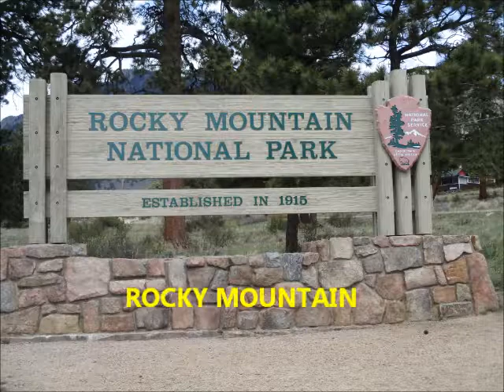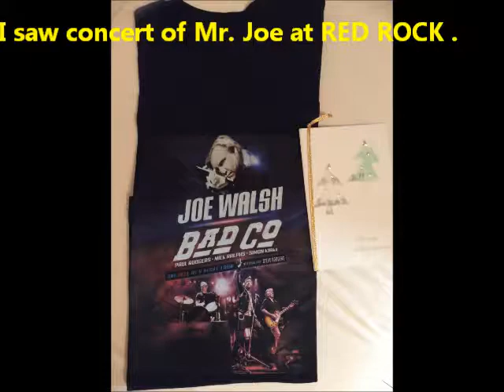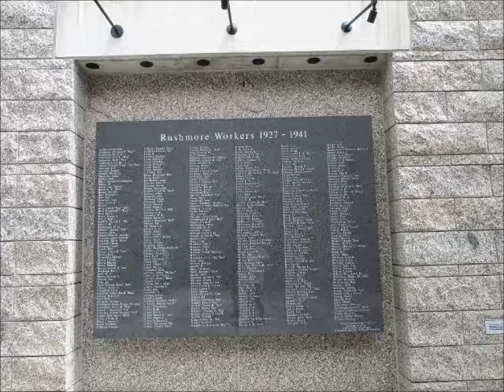アメリカ旅行 American travel " Dream of a doll and awaking Other 3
I went to American travel last year .  An animation was made with a sweet memory . My daughter is playing the piano. " Dream and awaking of doll" " Song of ANDARUGO " " A river is being called " and " Serenade " are played .